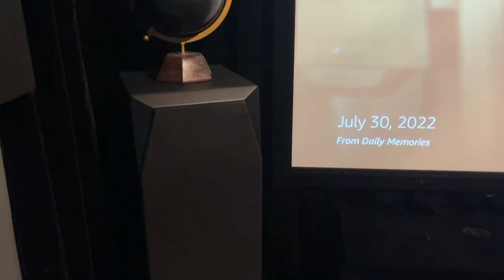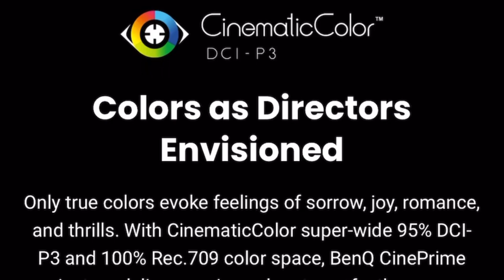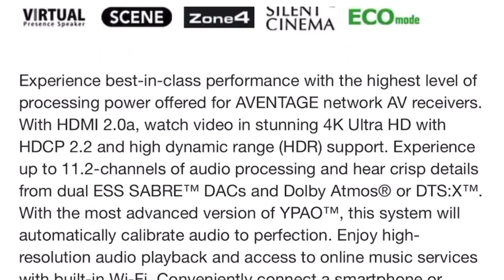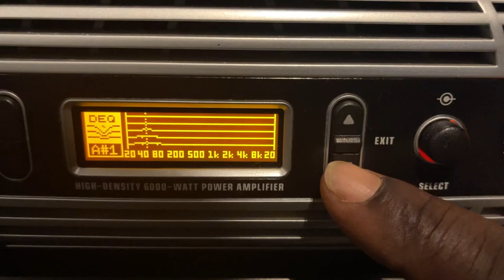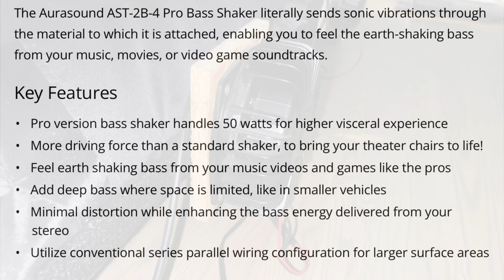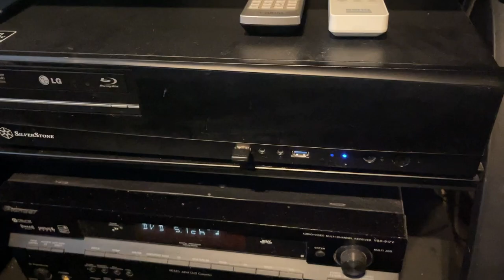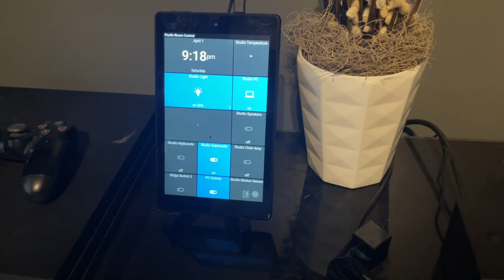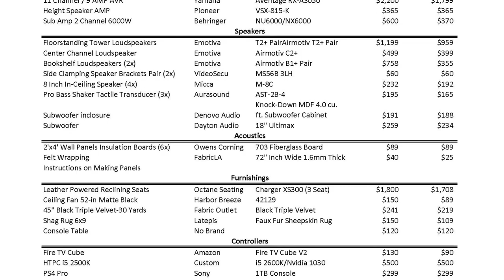Unbelievable Small 7.2.4 Dolby Atmos Home Theater 🤯 - Under $10k?!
In this video, I will walk you through the equipment that I use in this unbelievable small 7.2.4 Dolby Atmos Home Theater! You can achieve sound that blows the movie theaters out of the water for under $10k! I am truly amazed every time I sit down to watch movies or listen to music. It definitely was a journey to get to where I am at now but boy oh boy, it really does sound amazing and the picture really shines now with the masking and dark colors.

I have left links for all equipment used and also at the end of the video there is a complete cost breakdown.

Display
Projector - BenQ HT3550
Projector Mount - Peerless AV PRG-UNV
Screen - Silver Ticket STR-169110-G

AVRs/Amps
Yamaha Aventage RX-A3050

Speakers
Emotiva Airmotiv T2+
Surround Speaker Mounts - VideoSecu MS56B 3LH
Micca M-8C
Denovo Audio Knock-Down MDF 4.0 cu. ft. Subwoofer Cabinet

Acoustics
Owens Corning 703 Fiberglass Board
FabricLA 72" Inch Wide 1.6mm Black Felt Fabric

Furnishings
Octane Seating Charger XS300 (3 Seat)
Ceiling Fan - Harbor Breeze 42129
Masking - Fabric Outlet Black Triple Velvet
Latepis Faux Fur Sheepskin Rug

Controllers
Amazon Fire TV Cube V2
Custom HTPC i5 2500K/Nvidia 1030
PS4 Pro 1TB Console
Logitech Harmony Companion
Samsung/Aeotec SmartThings Hub V2